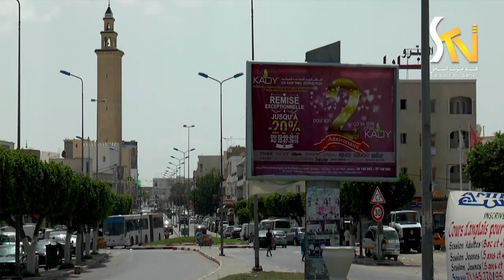حوار مع رئيس بلدية مساكن السيد محمد عليه